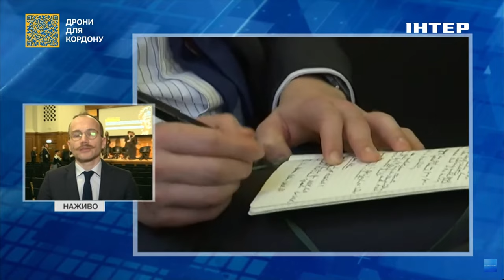Конференція щодо створення спеціального військового трибуналу: Малюська розповів деталі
У четвер, 1 лютого, в ефірі телемарафону "Єдині новини" на телеканалі "Інтер" міністр юстиції України Денис Малюська розповів про те, які рішення були ухвалені сьогодні на конференції в Лондоні щодо створення спеціального військового трибуналу.